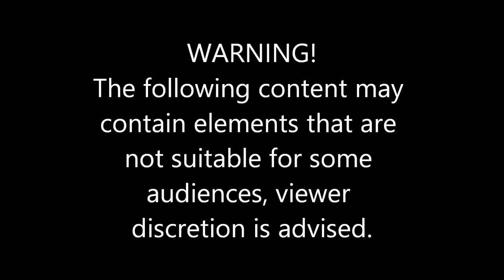MidwestRP #15 | Open Carry On The Streets Of Sandy Shores | Civilian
Hey Everyone! Hope Everyone Enjoys The Video!

MidwestRP
To Apply You Must Be At Least 15 Years Old

Friends I Am Playing With!

Dylan W.

Zane VZ.

Ariana G.

Vincent L.

Mike S.

Shaun A.

Isaak J.
Josh G
Gabe C.
Justin M.
Antonio E.
Zach H.
Dallas L.
Jourdan B